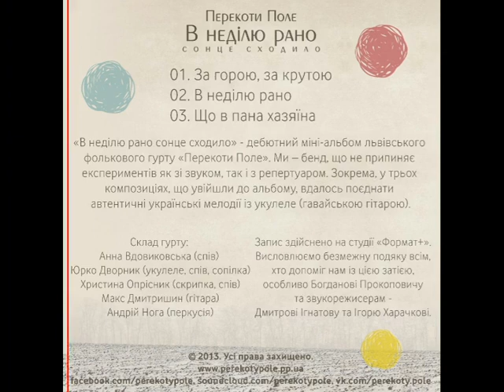Christmas Carol: Перекоти Поле - За горою, за крутою (Різдвяна колядка)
Telegram FolkRockVideo Ukrainian Christmas Carols - Українські різдвяні пісні-колядки
Perekoty Pole / Перекоти Поле - За горою, за крутою (Різдвяна колядка)
Альбом: "В неділю рано сонце сходило" (2013)
Текст стародавньої колядки "За горою, за крутою":
Приспів:
Щедрий Вечір Добрий Вечір
Добрим людям на Весь Світ

За Горою за Крутою (Приспів)
Ой там Господь оре Поле (Приспів)
Божа Мати їсти носе (Приспів)
Їсти носить Бога просить (Приспів)

Щоб з Колоска була жменька (Приспів)
А із жменьки був Сніпочок (Приспів:)
А з Сніпочка була мірка (Приспів)

Якраз до католицького Різдва львівський етно-фольковий гурт " Перекоти Поле " випустив свій дебютний міні-альбом українських різдвяних пісень. Називається альбом : «У неділю рано сонце сходило » . Входять до нього три композиції: "За горою , за крутою ", "В неділю рано " , "Що в пана хазяїна " .
Група " Перекоти Поле " - етно-бенд , який не припиняє експериментувати зі звуком і репертуаром. Саме в трьох композиціях альбому "У неділю рано сонце сходило " вдалося органічно поєднати автентичні українські мелодії і звук укулеле ( гавайської гітари) .

Поле, що котиться без кінця - це:
- Гандзя Вдовиковська (вокал)
- Юрко Дворник (вокал, гітара, сопілка, дримби, укулеле, казу, дитяча панфлейта)
- Христина Опрісник (скрипка)
- Макс Дмитришин (гітара)
- Андрій Нога (перкусія)

Just in time for Christmas in Lviv Catholic ethno -folk group "Perekoty Pole" released his debut mini- album of Ukrainian Christmas songs. Called the album " On Sunday morning the sun was rising ." Entry of three songs : "Over the mountain , with steep ," " Sunday Morning" , " What's in the master host ."
The "Perekoty Pole - ethnic band that does not stop experimenting with sound and repertoire. It is in three formulations album " On Sunday morning the sun was rising " managed to combine authentic Ukrainian melodies and sound ukulele ( Hawaiian guitar )

Field, rolling endlessly - is:
 Gandzya Vdovykovska (vocals)
 Yurko Dvornik (vocals, guitar, flute, drymby, ukulele, Kazuo, children panfleyta)
 Christine Oprisnyk (violin)
 Max Dmytryshyn (guitar)
 Andrew Noga (percussion)